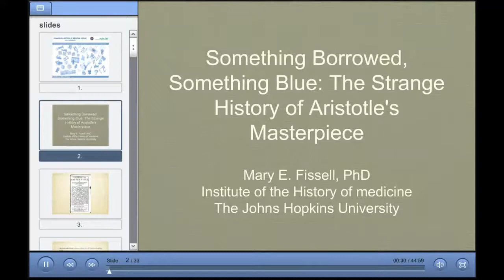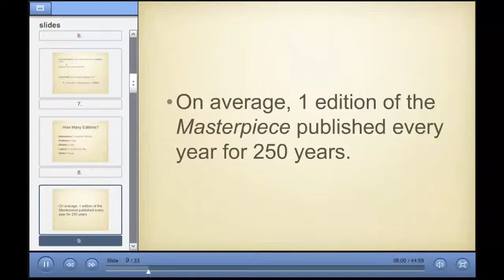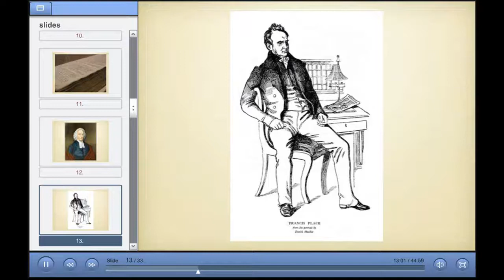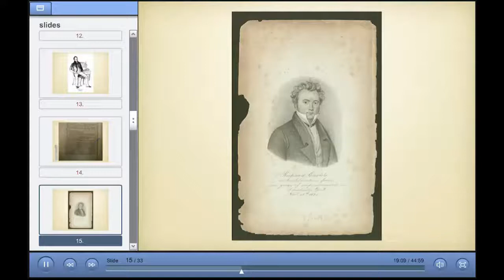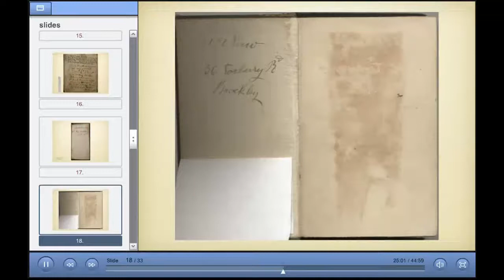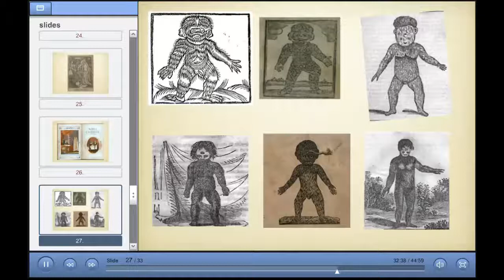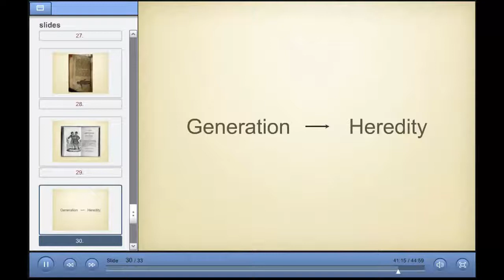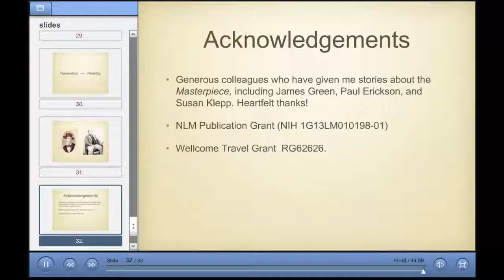Mary Fissell - Something Borrowed, Something Blue: The Strange History of Aristotle's Masterpiece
Speaker: Professor Mary Fissell (The Johns Hopkins University)

Aristotle's Masterpiece is neither a masterpiece nor by Aristotle. It was the best-selling popular book about reproduction from its first publication in 1684 all the way into the 1930s. It offers us a rare window into plebeian sexuality, popular medical books, and reading practices.